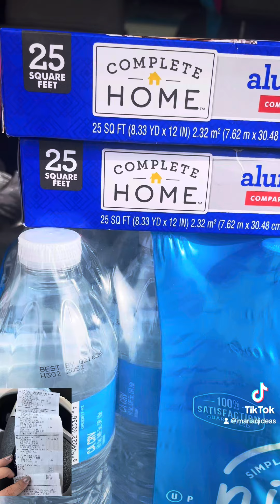Paquete de agua x .73 centavos 🚨📢📢